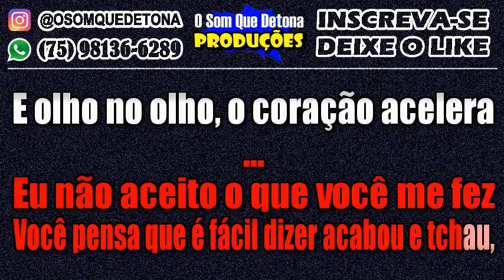KARAOKÊ DE FORRÓ - CORAÇÃO ACELERA (IGUINHO E LULINHA)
PRODUÇÃO: O SOM QUE DETONA
TECLADO: YAMAHA PSR E443 - KIT SAMPLES KONTAKT WASHINGTON BRASILEIRO